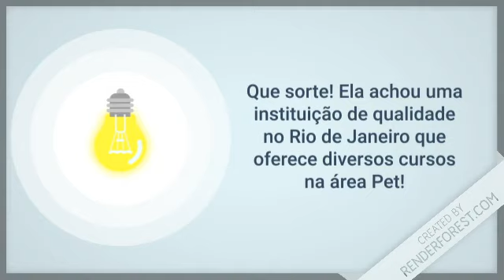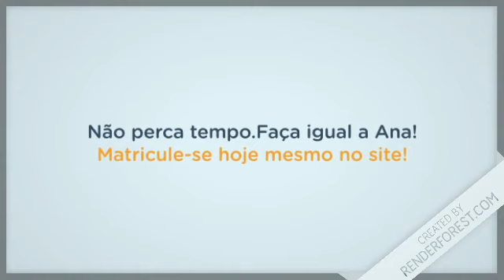CEMEV - Curso Auxiliar Veterinário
Venha para o CEMEV CURSOS